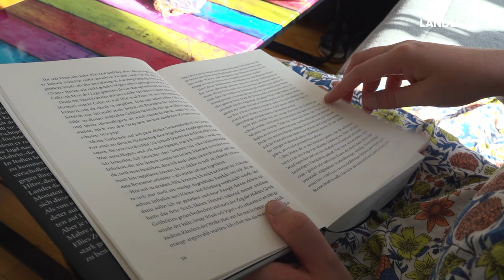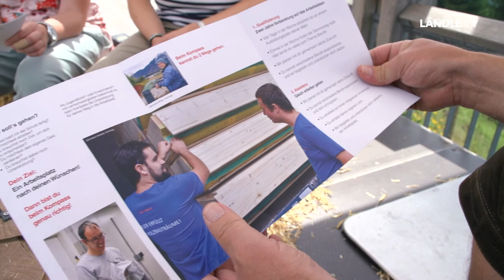Us dr Gondl... mit Simone Kneringer & Martina Klinger